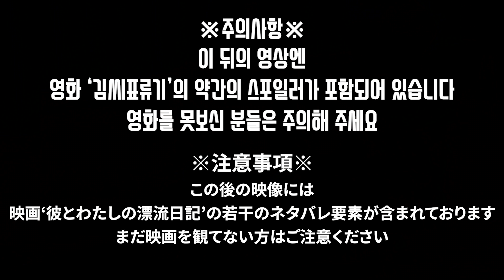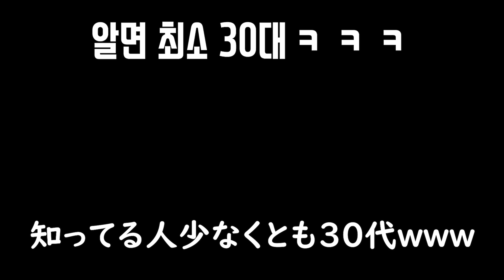일본 여자친구가 '김씨표류기'를 본 뒤 '샤크라'에 입덕??ㅋㅋ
이번엔 여러분들의 추천이 가장 많았던 영화,
'김씨표류기'를 미오랑 같이 봤습니다 ^^

저도 정~~말 오랜만에 봤네요 ㅋ

 그리고 정~~말 오랜만에
'이 그룹'의 '이 노래가사'를 입에 담았습니다...
ㅋㅋㅋㅋㅋ

Dog and Pony Show - Silent Partner